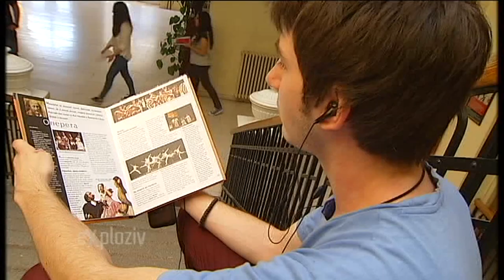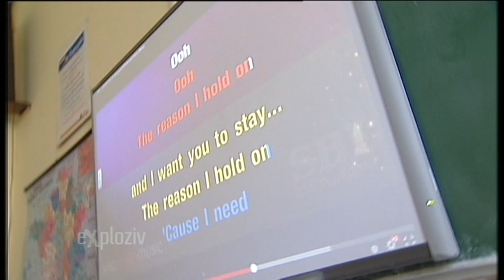Muzički kviz - KVIZIMUS (Gimnazija Smederevo) / TV Prva - Exploziv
► Emitovano dana 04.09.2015. u emisiji Exploziv na kanalu TV Prva.

► Takmičarske ekipe sa snimka:

- LTE (Liquid Tension Experiment) - Filip Lekić, Sara Simanić, Ivana Đurić, Jovan Petrović i Aleksa Nišević
- BIANCHI - Ana Kocić, Aleksandra Stanojević, Mihailo Marković, Sara Jocović i Nevena Avramović

► Za organizaciju Kvizimusa pobrinuli su se:

MENTOR: diplomirani muzikolog prof. Milena Lazić
UREDNIČKI TIM: Nikola Janković i Marko Jeremić
DIZAJNERSKI TIM: Ana Đorđević, Nikola Janković, Aleksa Spasić, Nataša Golubović
PROMOTERSKI TIM: Sonja Nikolić, Marija Barnić, Nevena Avramović, Milica Rajić, Sara Jocović
IZVOĐAČKI TIM: Draško Mijukov i Veljko Simić
VODITELJKE: Klara Mitrović i Slađana Marić
TEHNIČKA PODRŠKA: Nikola Janković, Marko Jeremič, Aleksa Spasić, Matija Todorović, Filip Cvetkovič, Aleksandar Radojković, Dušan Milenković, Lazar Kučinar
zajedno sa ostalim članovima muzičke sekcije.

► Tim za ažuriranje sajta za školsku 2015/16. godinu: Nikola Janković, Aleksa Spasić, Dušan Milenković, Marko Jeremić, Aleksandar Radojković, Matija Todorović i Filip Cvetković